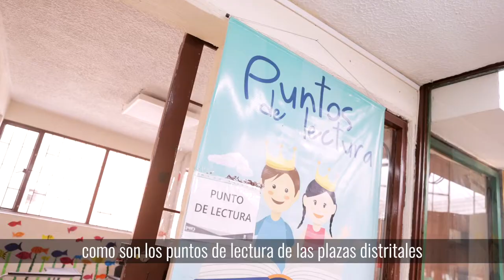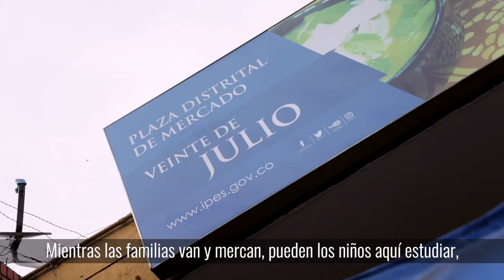Trabajamos para eliminar el trabajo infantil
Nuestras niñas y niños merecen una ciudad que garantice sus derechos. Firmamos un pacto con las plazas distritales de mercado para prevenir el trabajo infantil.

Cada una de ellas tiene una biblioteca para que nuestros pequeños estudien y sean felices. 👦👧